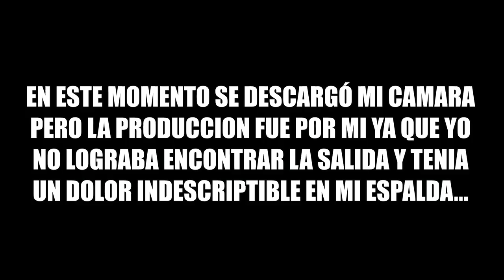NO DEBÍ HACER ESTO... *Experimento de la Hora Muerta* Ft. Rafa Taibo - TATTO VLOGS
Hoy estaremos con Rafa Taibo de Ellos están aquí y otras personas que son clarividentes, médium y espiritistas haciendo un experimento donde sentiremos espiritus del mas allá, el final es lo mas extraño que van a ver.